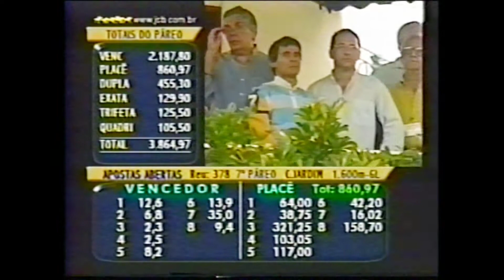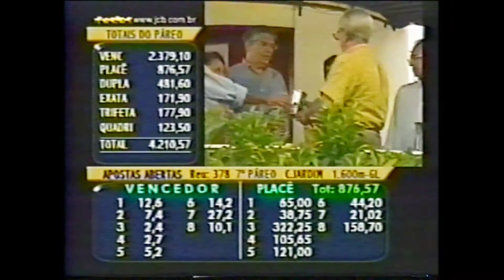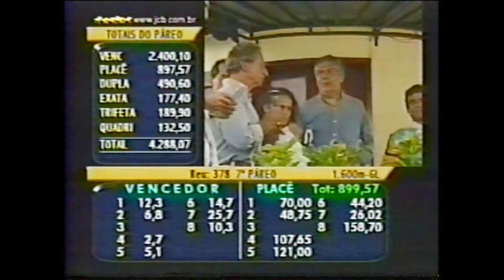ACE BLUE - PE PROFISSIONAIS DO TURFE - GONCALINO FEIJO (19102004), Gávea, 01052004, 1600, AB